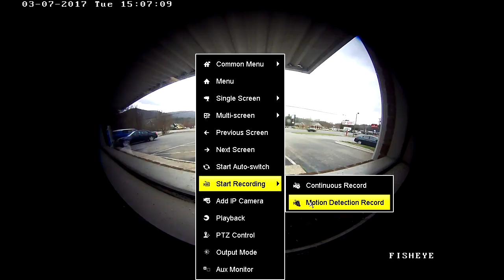How to Enable 24/7 Motion Recording on an Arcdyn NVR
How to Setup Motion Recording on Arcdyn NVR with a monitor and mouse attached.